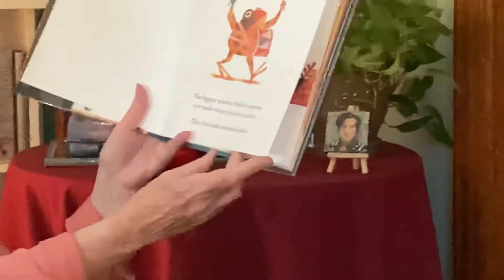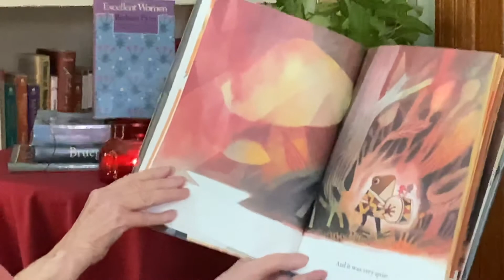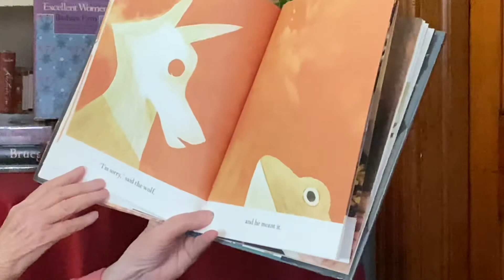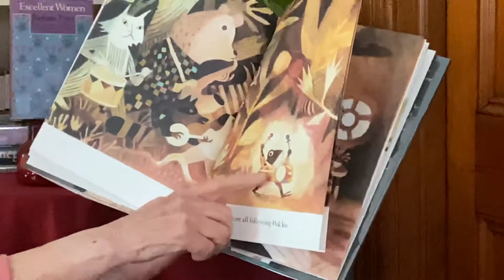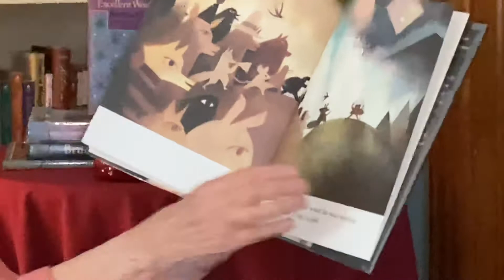Virtual Story Time vol 79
Ann DiPietro: And the band played on.